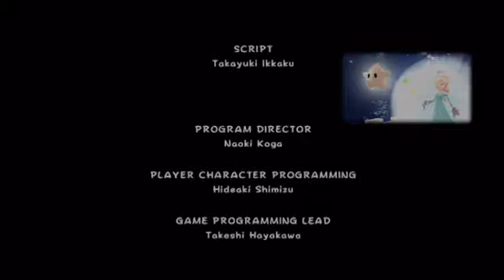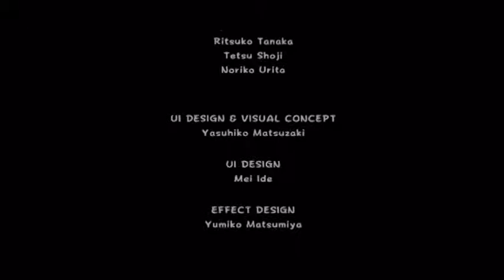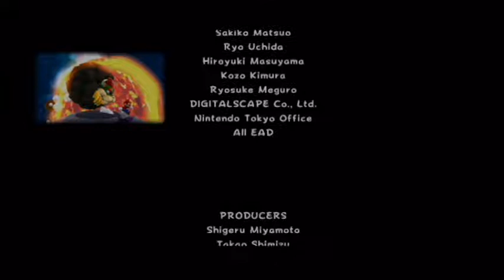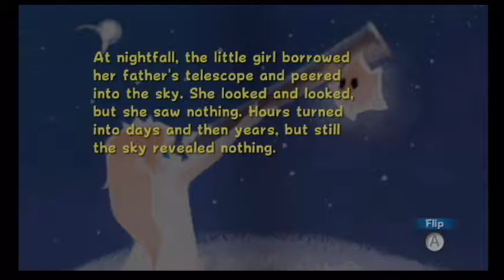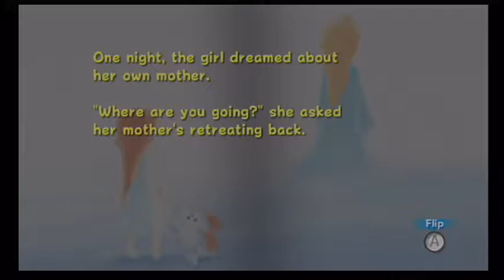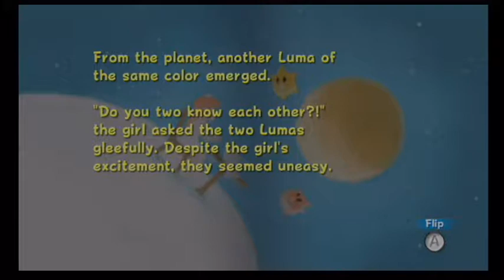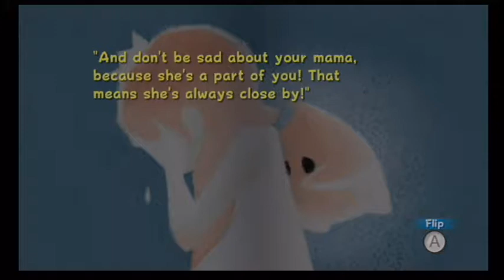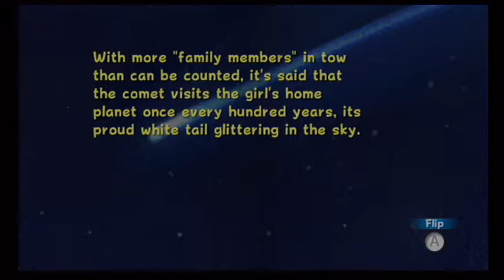ShikuQuaza Plays: Super Mario Galaxy 1 -6-